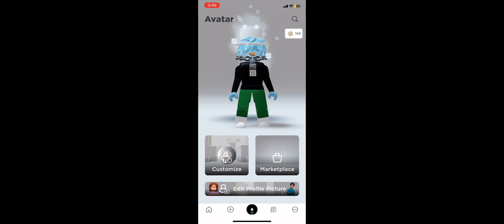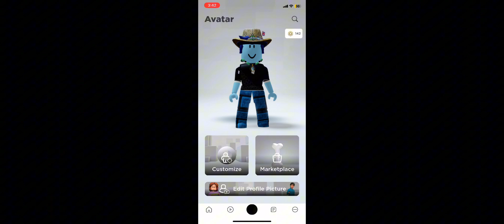How to become me on Roblox with no Robux